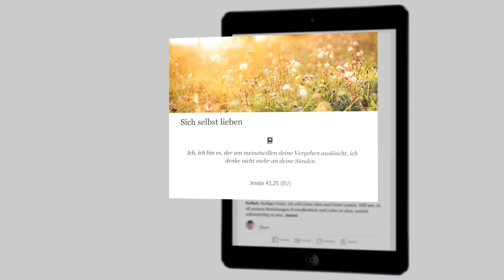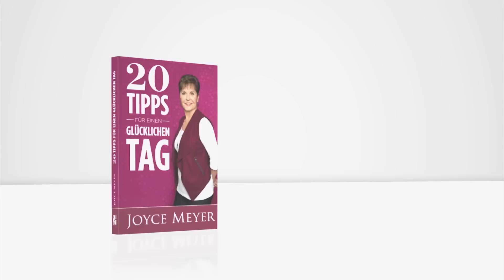Attraktiv: So führst du ein glückliches Leben – Joyce Meyer – Mit Jesus den Alltag meistern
Schon mal darüber nachgedacht, ob dein Leben so ansteckend ist, dass andere so sein wollen wie du? Und darüber, ob Gott überhaupt will, dass wir unser Leben genießen? Joyce Meyer verknüpft heute diese beiden Fragen und kommt zu einem herausfordernden Ergebnis. Neugierig geworden? Möchten andere so sein wie du?

00:00 Attraktiv: So führst du ein glückliches Leben
05:37 Johannes 10,10 Ich aber bin gekommen, um ihnen das Leben in ganzer Fülle zu schenken [damit sie das Leben genießen können, bis zum Überfließen].
09:23 Philipper 4,4 Freut euch am Herrn. Ich betone es noch einmal: Freut euch!
09:32 Nehemia 8,10 Seid nicht traurig [oder deprimiert], denn die Freude am Herrn ist eure Zuflucht [und Stärke].
10:30 Psalm 37,4 Freu dich am Herrn, und er wird dir geben, was dein Herz wünscht.
16:46 Johannes 16,24 Bittet in meinem Namen, und ihr werdet empfangen, dann wird eure Freude vollkommen sein.
16:58 Philipper 4,6-7
17:22 Römer 15,13
18:41 Psalm 27,13
19:57 1. Petrus 3,10 Wenn du ein glückliches Leben führen und gute Tage erleben willst [ob sie nun äußerlich gut erscheinen oder nicht], dann hüte deine Zunge vor bösen Worten und verbreite keine Lügen.
20:44 Sprüche 18,20-21 Worte sättigen die Seele wie Speise den Magen; das rechte Wort aus dem Mund eines Menschen stillt alle Wünsche.  (21) Wer gern redet, muss die Folgen tragen [muss die Frucht seiner Worte essen], denn die Zunge kann töten oder Leben spenden.
22:36 Psalm 37,3

– deine tägliche E-Mail-Andacht mit Joyce
– du bist nicht alleine, ruf uns an 040/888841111, wir beten für dich
– das Magazin für dein "Das Leben genießen"
- alle Segensimpulse von Joyce auf einen Broschüren-Blick
- dein monatlicher Möglichmach-Impulsgeber per E-Mail